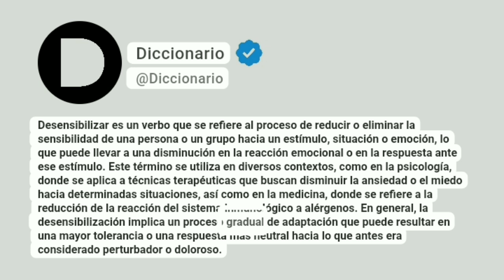Desensibilizar Significado En Español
Desensibilizar es un verbo que se refiere al proceso de reducir o eliminar la sensibilidad de una persona o un grupo hacia un estímulo, situación o emoción, lo que puede llevar a una disminución en la reacción emocional o en la respuesta ante ese estímulo. Este término se utiliza en diversos contextos, como en la psicología, donde se aplica a técnicas terapéuticas que buscan disminuir la ansiedad o el miedo hacia determinadas situaciones, así como en la medicina, donde se refiere a la reducción de la reacción del sistema inmunológico a alérgenos. En general, la desensibilización implica un proceso gradual de adaptación que puede resultar en una mayor tolerancia o una respuesta más neutral hacia lo que antes era considerado perturbador o doloroso.